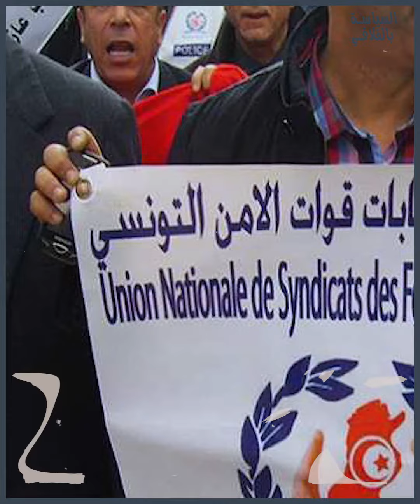هذا مصير النقابات الأمنية.. الخضوع لقيس سعيد أو اندثارها!